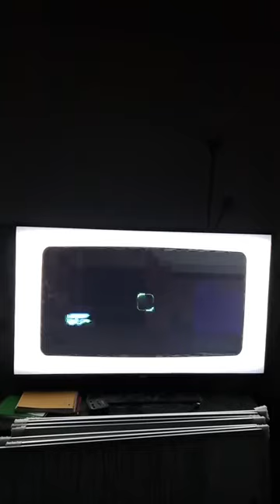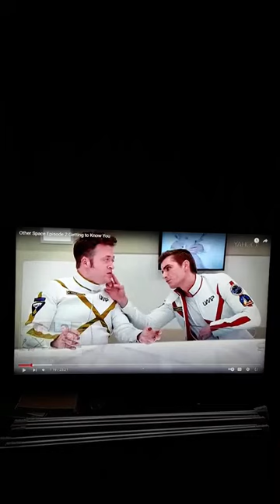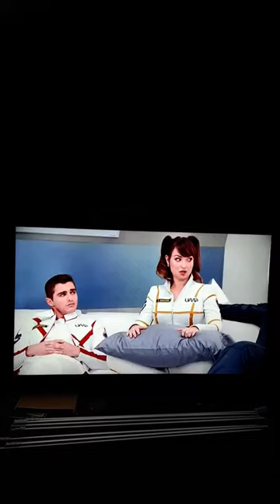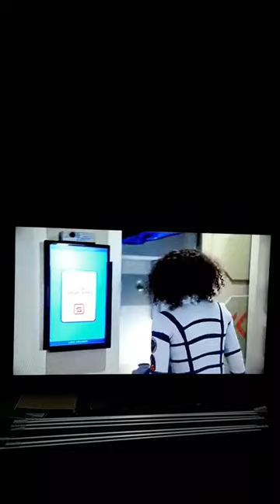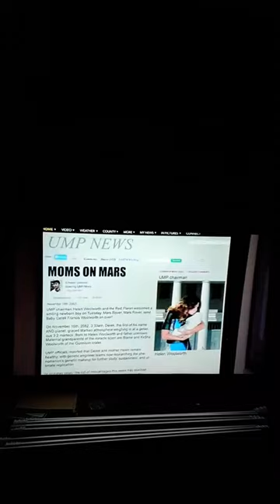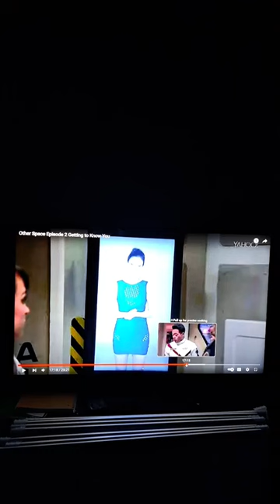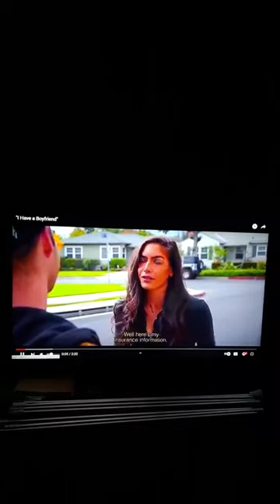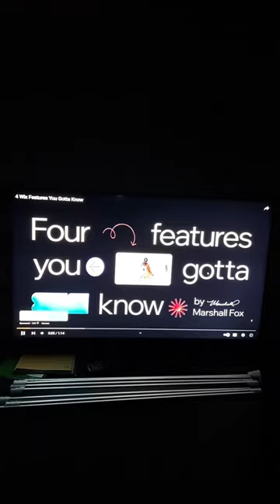underground hollywood talents